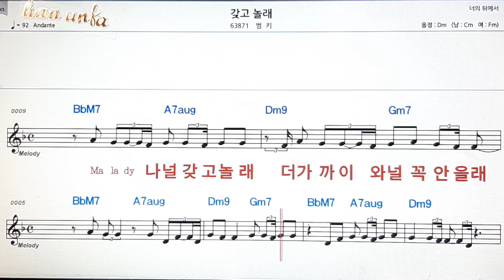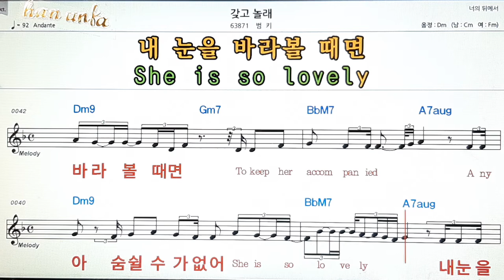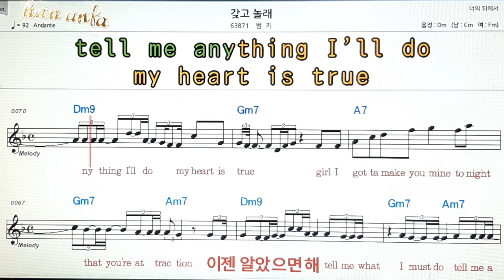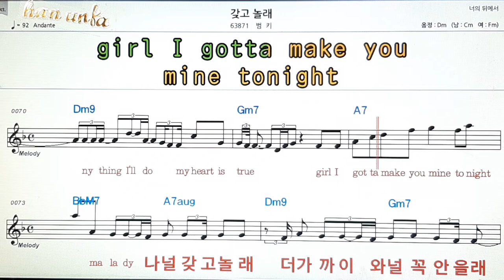갖고 놀래/범키👍노래 반주, 코드 악보,가라오케💋Karaoke*Sheet Music*Chord*MR